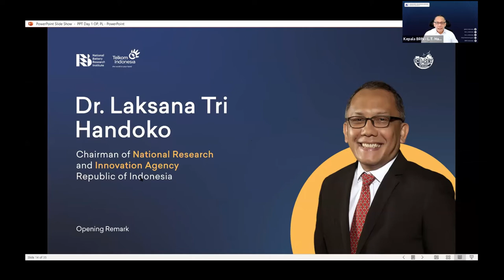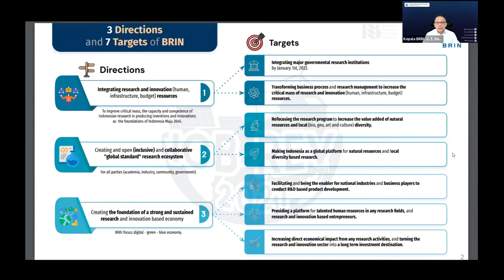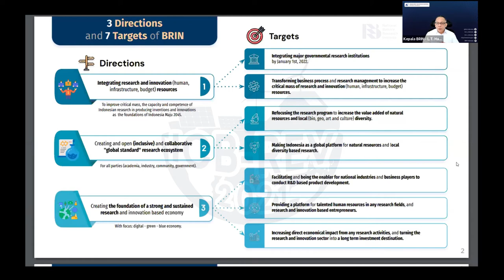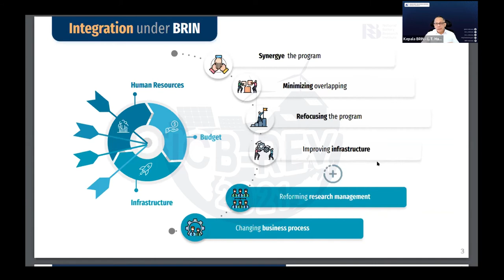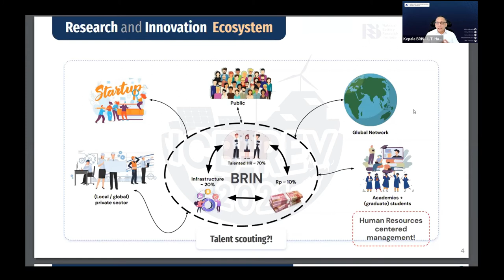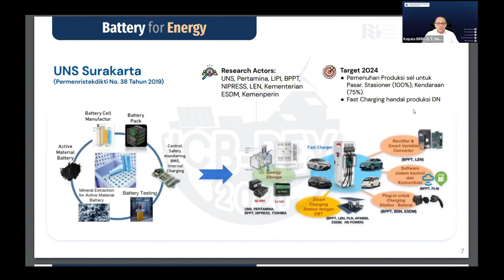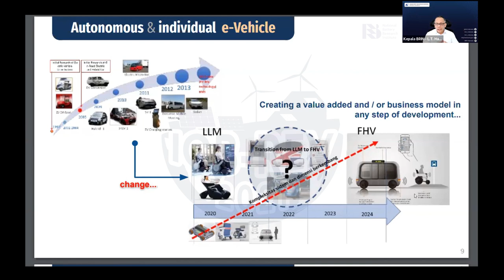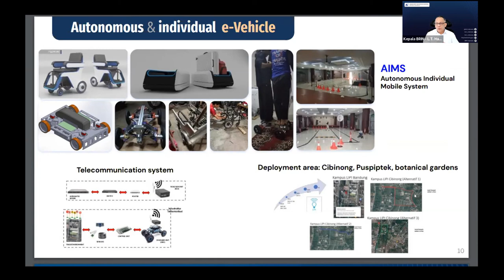ICBREV 2021 - Opening Remark & Plenary Session - Dr. Laksana Tri Handoko, M.Sc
NBRI Presenting
International Conference on Battery for Renewable Energy and Electric Vehicle 2021